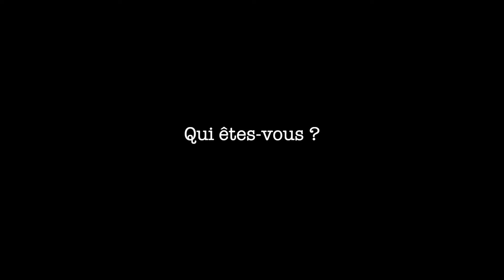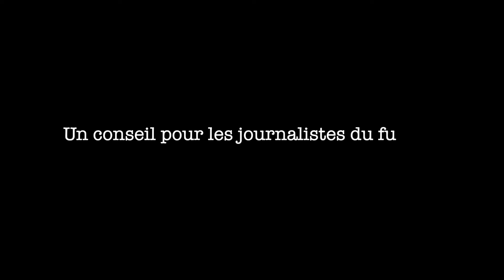Apocalypse News : Rencontre avec Aniko Ozorai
Rencontre avec Aniko Ozorai, journaliste à Notélé, qui nous livre sa vision du journalisme de demain !